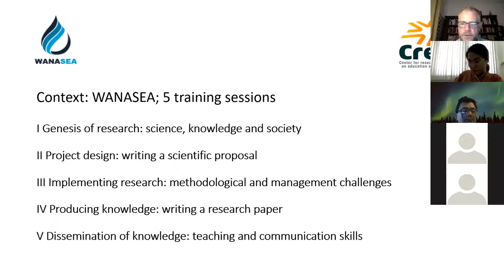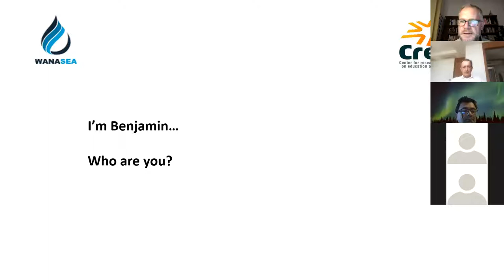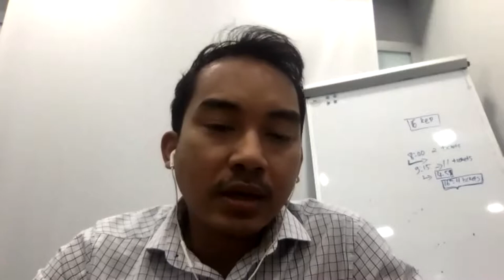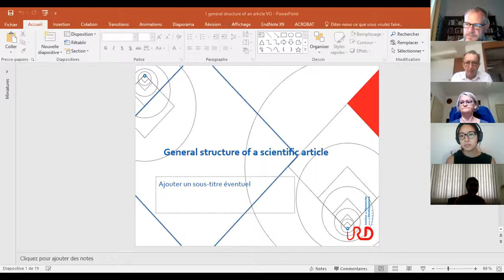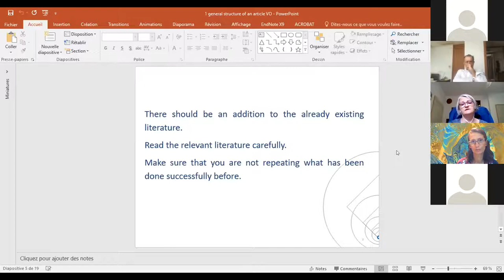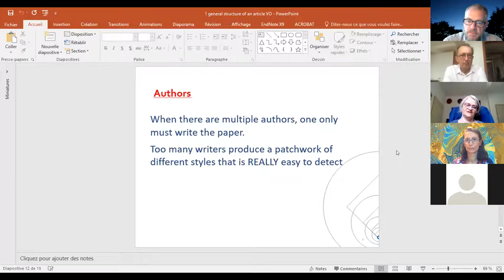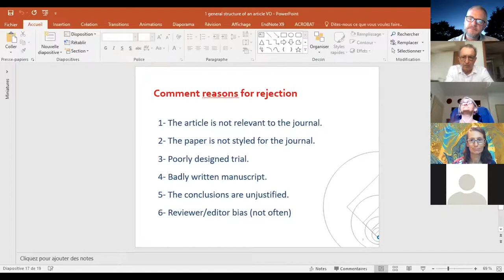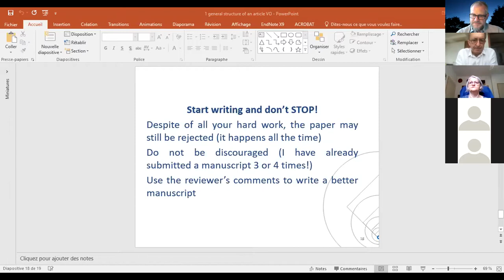How to write a research paper - Webinar - Part 1 - General structure of a scientific article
The e-training session is one of five training sessions (TS) of WANASEA project
TS4: Producing knowledge: writing a research paper
TS5 (coming): Dissemination of knowledge: Teaching and communication skills
The main objective of this fourth training session is to focus on how to transform results of research into transferable knowledge within the scientific community. We will work on specific methods and tools supporting the writing of a scientific article, the constitution of relevant bibliography (Zotero), identification of journals and development of writing skills
(articulation of ideas, English language tricks, etc.).
In this session, we will focus on different elements that should be addressed while writing a research paper. This session will help the trainees to start, move on or conclude their research paper. It should also serve as a basis for its institution to set up some administrative support for researchers.
This part mentioned about the introduction and presentation of the e-training session methodology; identification of the right journal; how to read and critique a scientific paper.
This project has been funded with support from the European Commission. This publication
[communication] reflects the views only of the author, and the Commission cannot be held responsible for any use which may be made of the information contained therein.